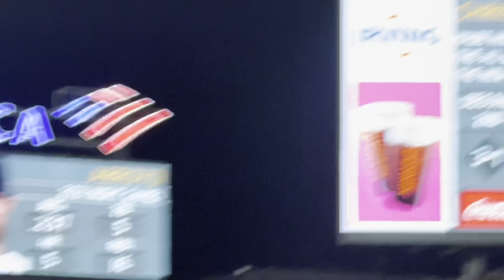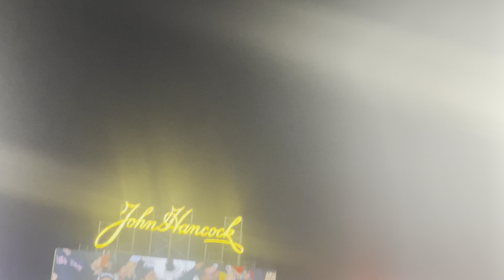We made him leave the game